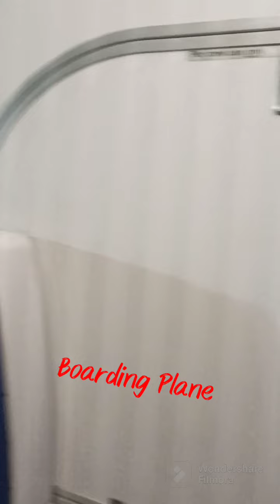Moving To Bangalore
First time moving to Bangalore for job.